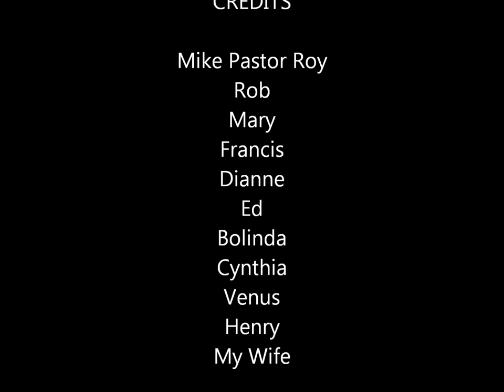Detour To Heaven By John Duffey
An exciting song about a Country Music Singer who hears
a voice driving down the road that changes his life.  This
is a fun Country Song that will touch your heart.